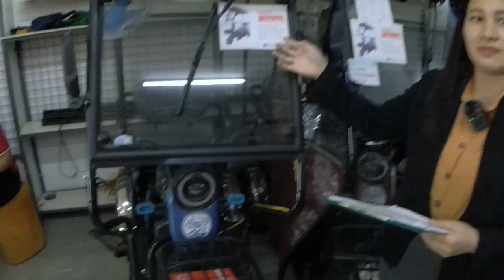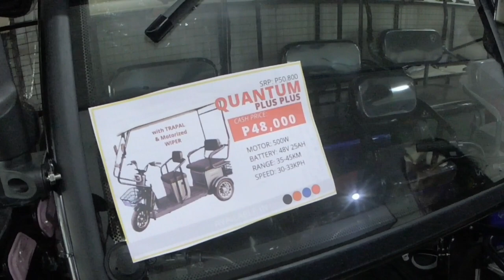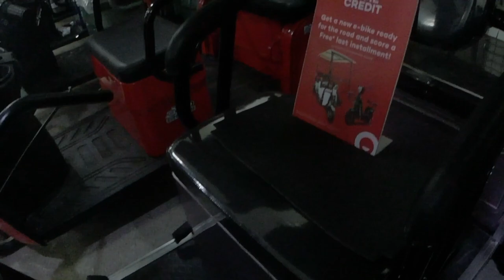Walang CASH?? INSTALLMENT mo para sa EBIKE na kursunada mo!! Downpayment | Monthly Amort etc!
Hi guys, ang video na ito ay para sa mga taong gusto bumili ng ebike thru installment plan, malalaman nyo dito kung magkano ang dapat nyo idown, magkano ang monthly amortization at pati na rin ang haba or length of payment. watch the video for more info. thank u so much for the support to my channel lemontv vlog.